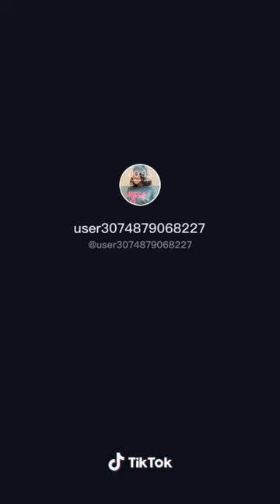MEILLEURS TiK TOK SENEGAL 😂😂 FATOU LAOBÉ COMPILATION 😂😂 #4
TiK TOK DROLE SENEGAL CHALLENGE - MEILLEURS COMPILATION TiK TOK